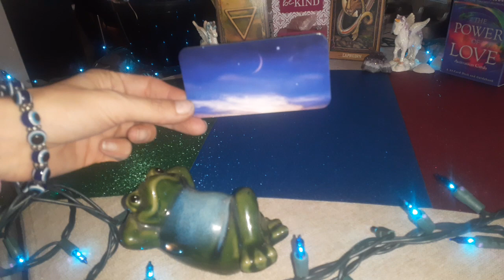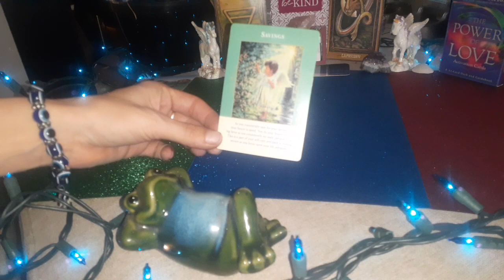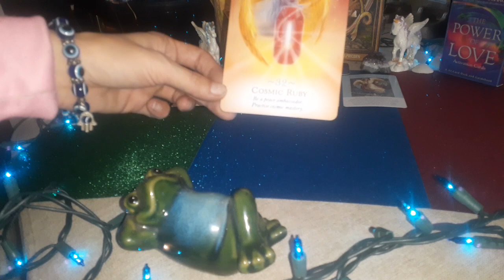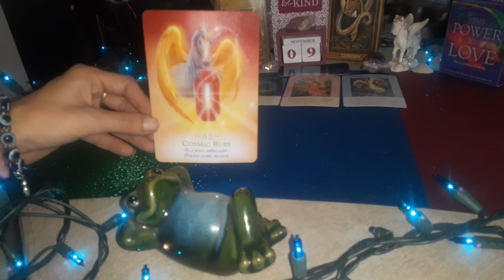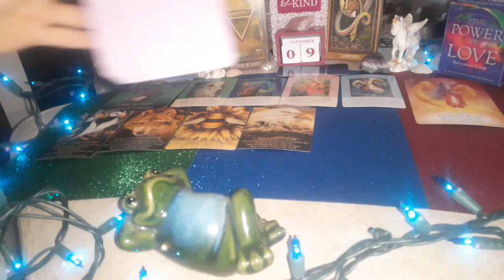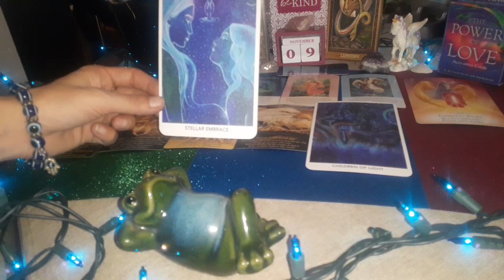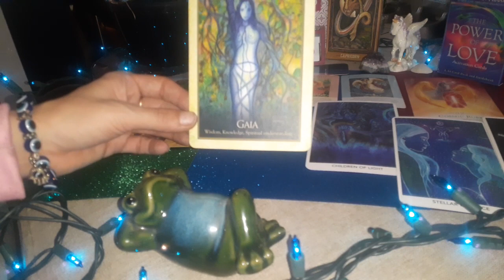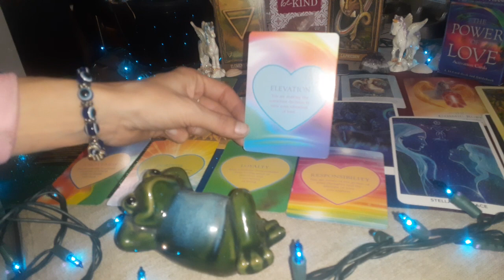Capricorn ♑🌻 Blessings on top of Blessings🌟🌎 Destined Events🌟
Princess Twilight Essence here! If you already did thank you so much for all of your kindness and support! Lots of love & light for you! 😇🦋🌍♾🌈🦄🌻💎🧘‍♀️🧘‍♂️🌠🌅

🗣📢💌 URGENT Messages from the Divine & Universe💌🌈

In todays Video Im going to be getting a message for the Collective Capricorn ♑🌻 Sun🌅, moon, rising & Venus 🌍 I Hope this Message is inspiring! I hope this 💌 reaches who needs to hear it 😘🙏This is A gratitude message for Capricorns.

Thank you Again & I hope you enjoy
Have a Blessed day & always be grateful

***I offer general, personal readings***
*** 20 Min General Readings $30 ***
*** Soulmate/tf reading Messages from your Divine Masculine $33***
*** Personal Extended Readings $45 ***
***Live Video Call Extended Readings $60***

🧘‍♀️🧘‍♂️ Gratitude for All 🙏🌻🌅